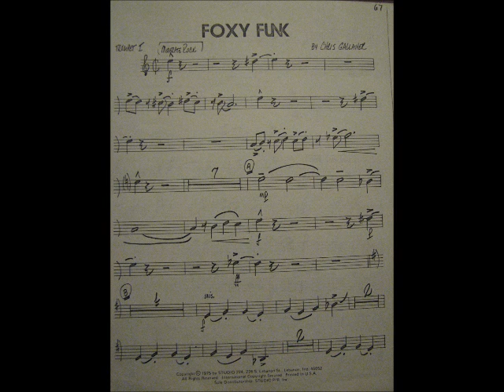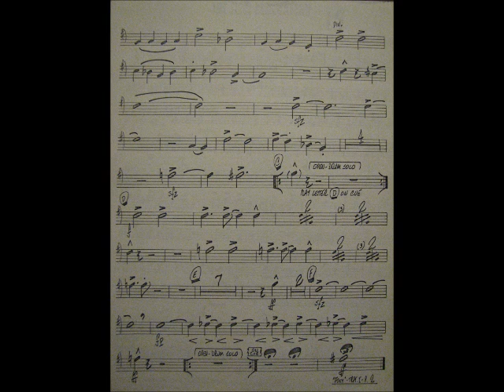Foxy Funk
1975-76 Monroe Woodbury Jr. High Stage Band under the direction of Mr. Robert Souza.